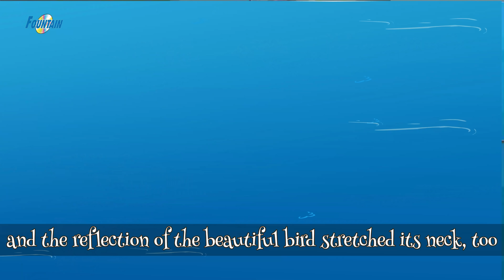অরুপ হংসশাবক গল্প - Bangla Golpo গল্প | Bangla Cartoon | ঠাকুরমার গল্প | Rupkothar Golpo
Presenting Rupkothar Golpo অরুপ হংসশাবক The Ugly Duckling" (Bangla Golpo গল্প, Bengali Fairy Tales, ঠাকুরমার গল্প Thakurmar Jhuli, Bangla Cartoon). Loads of Giggles are Guaranteed! Sit Back and Enjoy it with your Kids.